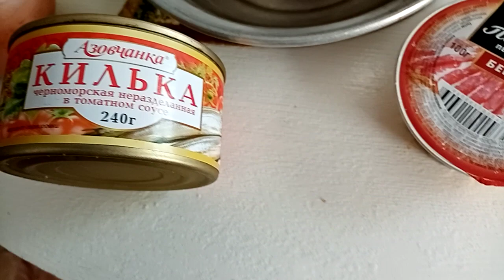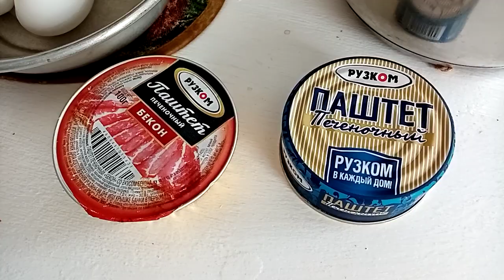меню на молосный день.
вкусное и быстрого приготовления.